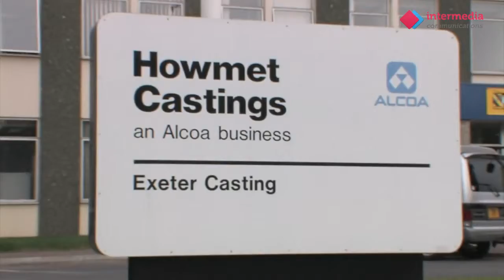Alcoa - Staff Motivation Event